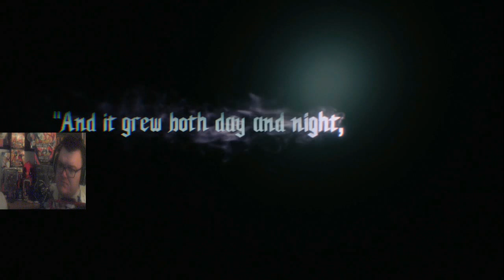Devil May Cry 5 prologue S Rank Hell or Hell